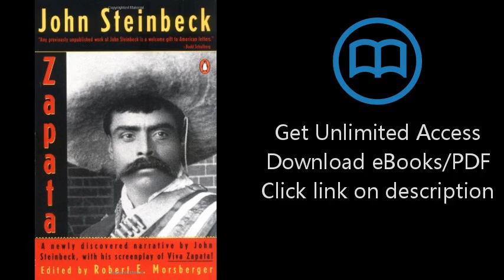Download Zapata PDF